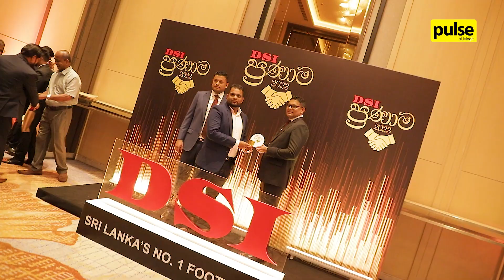DSI Dealer Convention 2023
DSI held their 'DSI Dealer Convention 2023' at Shangri-La Colombo on 26 October.

Sri Lanka’s premier footwear brand DSI, successfullyj concluded “DSI Dealer Convention 2023” in appreciation of the longstanding business partnerships carried forward with its dealers.

Check out some moments from the evening!